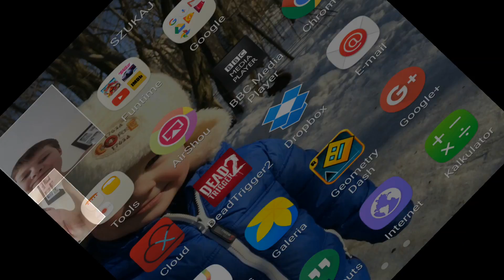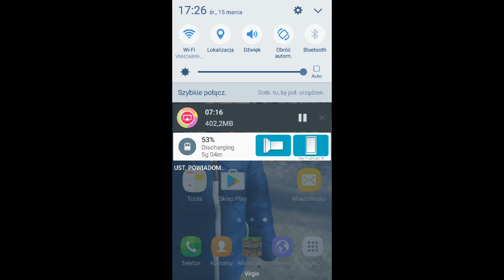Wha... nvm geometry dash